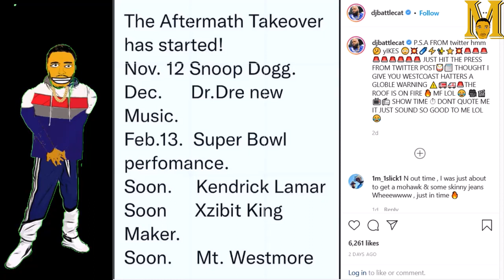WILL DR DRE EVER DROP THE AFTERMATH TAKEOVER ALBUM?